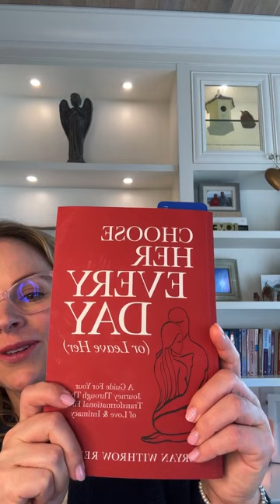Ask The Experts Q&A | Men In Relationship with Bryan Reeves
Today we're joined by Bryan Reeves to answer your questions about men in relationship.

Questions answered:

How can men find adequate support for their emotional well-being and challenges in a society that often discourages vulnerability?

How can I get my husband to open up more about how he’s feeling?

How can I balance the desire to provide emotional support for my partner with my own need for independence and self-care in a relationship?

Is it shady that my boyfriend likes suggestive pictures of girls he knows on Instagram?

What steps can I take to navigate conflicts in my relationship without resorting to harmful expressions of anger or aggression?